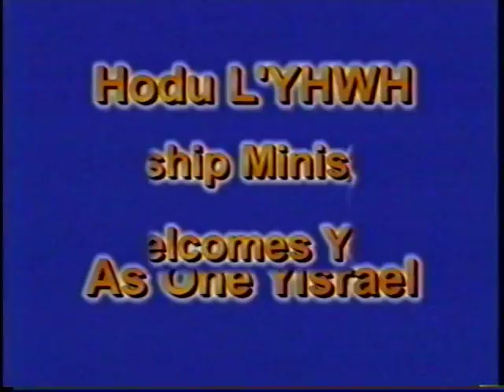House of The Removed Sandals PT. 1